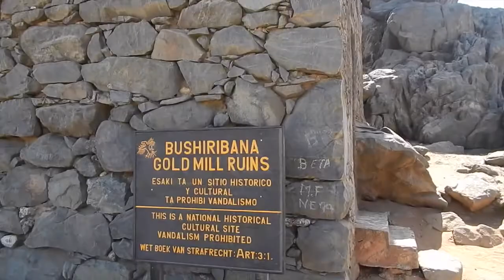Aruba Vlog 2016 I Reilly Lutz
Hey guys! So my mom got married and for her honeymoon we all went to Aruba for 3 days! We stayed at the Holiday Inn Resort and everything was amazing. I would highly recommend going to Aruba yourself one day!
Songs:
The feeling - Justin Bieber and Halsey
All Over - CRUISR
Something to do - hellogoodbye
New Americana - Halsey
Ocean Eyes (Blackbear Remix) - Billie Eilish
Girls - The 1975